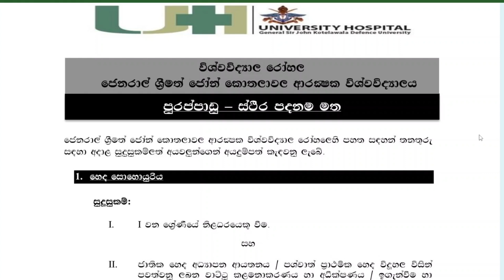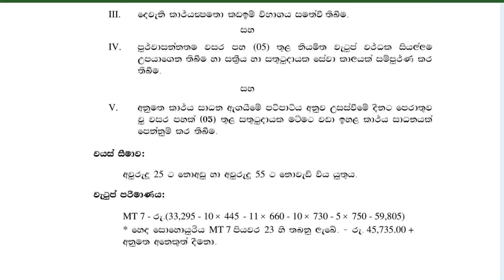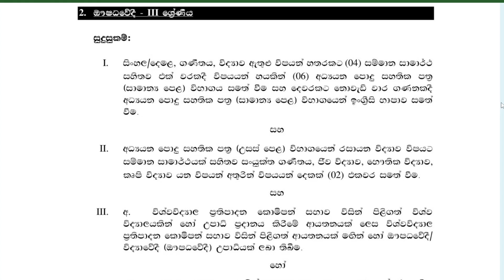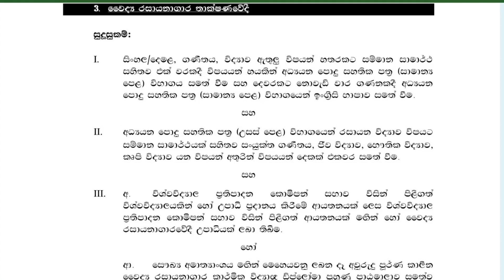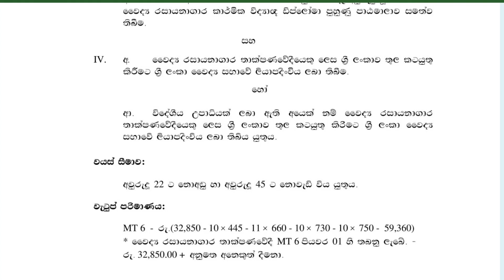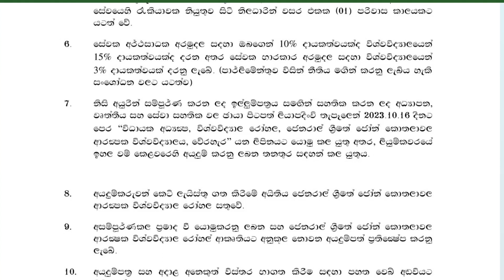Hospital vacancies in Sri Lanka 2023